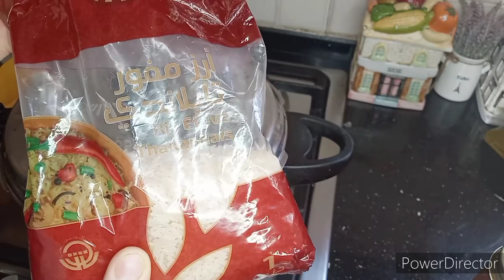يومياتي الرمضانية مع عائلتي وتحضير مائدة الافطار باشهى الاطباق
مشاهدة ممتعة للجميع وصيلمكم مقبول
مقادير عجينة البيدا التركية
500غ فرينة
ملعقة كبيرة خميرة خبز 10غ
3ملاعق كبار زيت
نخلط جميع المكونات بالحليب الدافي

فيديو بشكوطو التونسي من يديات الوالدة

قناة عالم سندس للأكلات Sondos Food World  فيها وصفات من  جميع أنحاء العالم و أقوم بعمل أكلات مشهورة وتقليدية عربية واجنبية وخاصة الطبخ التونسي  شكرا لكم جميعا على متابعة قناتي مرحبا بيكم على صفحتي فيسبوك والانستغرام